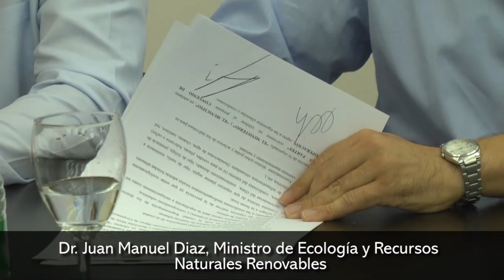Presentaron el curso de Gestión y Manejo de Arbolado Urbano